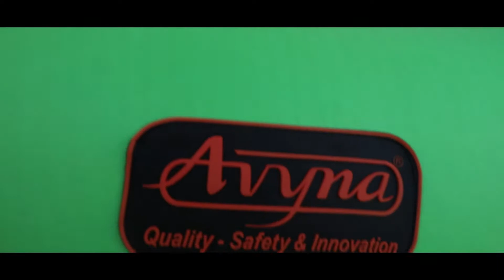Avyna Kastelen V5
- IN PROMOZIONE SPEDIZIONE GRATIS CON CONSEGNA 5/6 GG LAVORATIVI -  Siamo lieti di presentarvi una linea di giochi gonfiabili leggeri altamente professionali...

La linea pro usa nylon 420D, e pvc 0,4mm nelle parti più sollecitate del gonfiabile, quali scivoli, salterelli, arrampicate,  garantendone quindi un'elevata resistenza rispetto ai giochi gonfiabili presenti sul mercato. Tutti i gonfiabili della linea Pro hanno una doppia entrata per l'aggiunta di un secondo motore. Il gioco gonfiabile nuovo castello 5-1 misura:  320 X 300 X 250cm ed è un castello gonfiabile con rete da basket, salterello laterale palla, palline e scivolo. Include: motore 680 W / 220 V - kit di riparazione - picchetti per il fissaggio e sacca per il trasporto. Età: 3+

Max. numero di bambini ammessi: 3. Peso: 42kg. Tutti i gonfiabili portano il certificato NEN-EN 14960: 2013. Oltre agli standard EN 71-1: 2011, EN 71-2: 2011 e EN 71-3: 1995. Ciò significa che Avyna offre gonfiabili sicuri. Questo prodotto non è adatto per scopi commerciali; solo per uso privato.